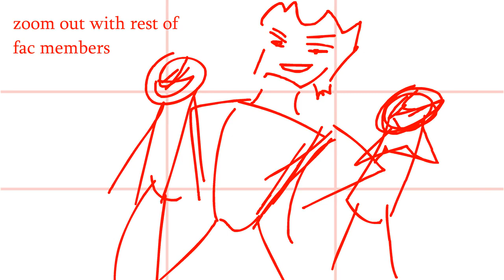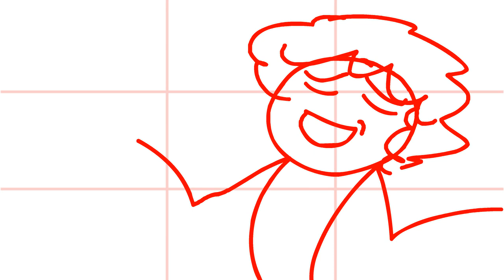Classic Cartooners, What Could Have Been...